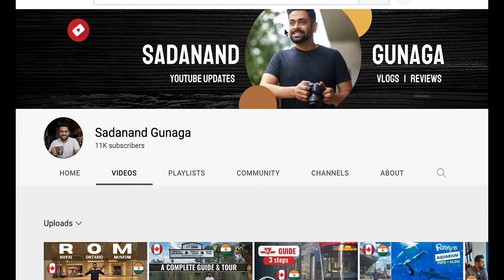I am Back - Now in Toronto, Canada | Photography and Videos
Other accessories
Rechargeable batteries
Sound absorbing panels
Mobile phone holder
Webcam (does not have widescreen)

Other Good cameras below 70,000
Fujifilm X-T200
Sony Digital Vlog Camera ZV-1 (Buy ZVE10 if available)